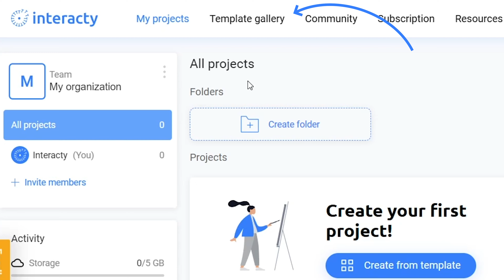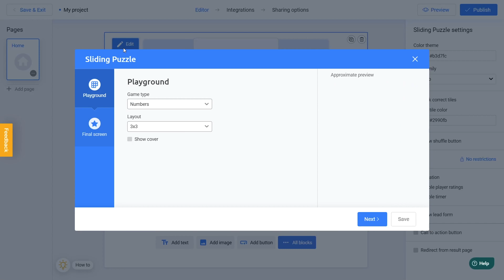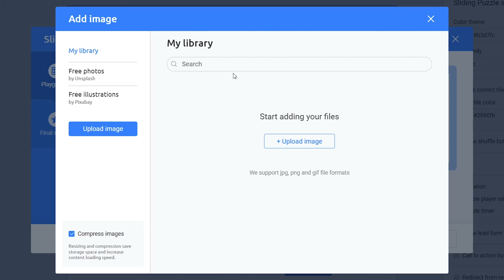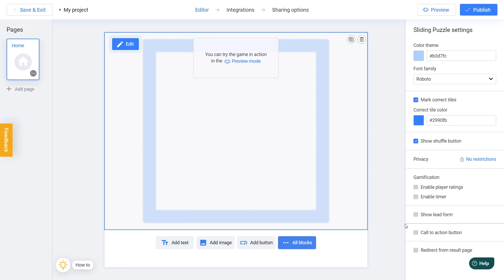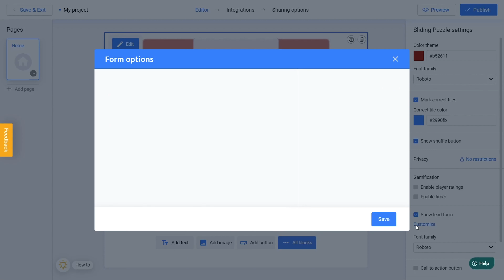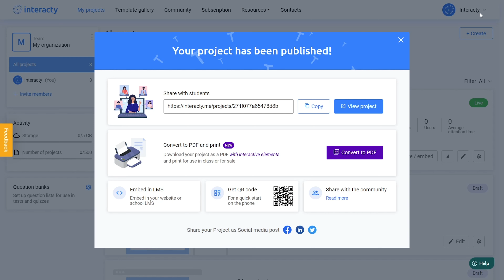How to create Sliding Puzzle on Interacty (No Coding)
Welcome to our tutorial on creating engaging Sliding Puzzles using Interacty – the perfect blend of fun and utility for both marketing and education! 🎓

Timestamps:
0:00: Sliding Puzzles & Their Marketing/Educational Benefits
0:23: How to Create a Sliding Puzzle on Interacty
1:04: How to Customize Your Sliding Puzzle
1:46: How to Add a Picture to Your Sliding Puzzle
2:42: How to Set Up the Final Screen
3:30: How to Customize the Design of Your Sliding Puzzle
4:10: How to Add a Lead Form to Your Sliding Puzzle
4:30: How to Add a Redirect (CTA) Button to Your Sliding Puzzle
4:55: How to Save and Share Your Sliding Puzzle